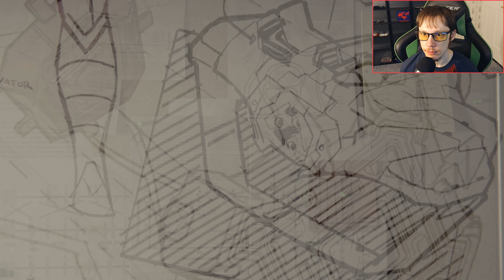The End! - Spider-Man Remastered - The final fight! Such a sad ending 😢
monitor mount